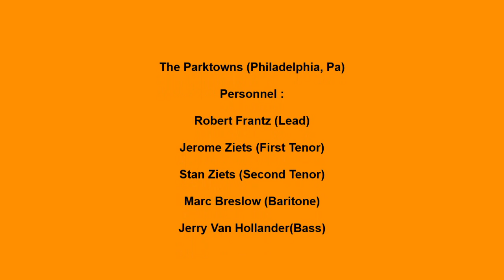PARKTOWNS STOP LOOK & LISTEN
THE PARKTOWNS VOCAL GROUP, STOP LOOK AND LISTEN, DOO WOP JUMP, VOCAL GROUP HARMONY, DOO WOP MUSIC GENRE
The Parktowns (Philadelphia, Pa)
Personnel :

Robert Frantz (Lead)

Jerome Ziets (First Tenor)

Stan Ziets (Second Tenor)

Marc Breslow (Baritone)

Jerry Van Hollander(Bass)